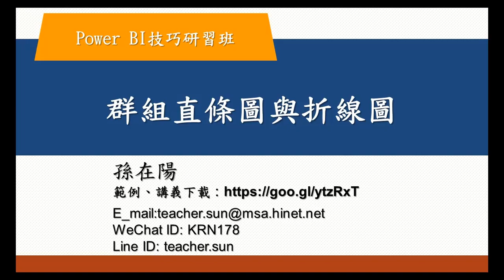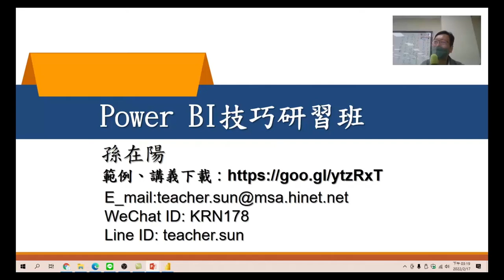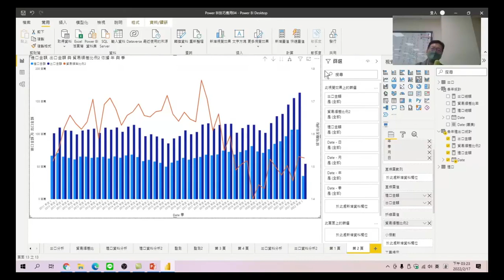Power BI技巧研習班 80 群組直條圖與折線圖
貿易順差比例用折線圖方式，與進出口資料同時呈現。
Power BI技巧研習班-08.視覺化分析5_貿易順差比例。資料分析目的，瞭解資料轉置與樞紐的差別。轉置的使用時機，使用功能操作，不用寫複雜函數，相信人人都可以理解。